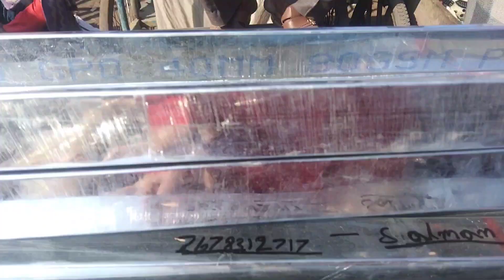jama masjid kabootar market delhi 23/07/2023 kabootar market delhi delhi fly birds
Delhi fly birds
Lal kila birds market
jama masjid kabootar market
kabootar market delhi
jama masjid kabootar
jama masjid pigeons market

birds market

video date-23/07/2023 red fort birds market 🔥

Location - Delhi Lal kila jama Masjid kabootar bazar☝️

keep Love s support 💪

kabootar market
jama masjid kabootar market in Delhi
pigeons video